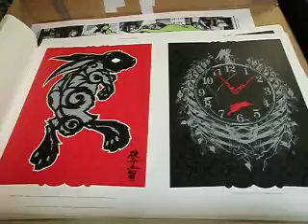tidwell / angryblue crackheadpress rabbit / clock print video.AVI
Angryblue and I made this print and thought you guys might like to see it. Jeral Tidwell - humantree.com and Angryblue - angryblue.com. Our printing company is CRACKHEAD PRESS. We both make gig and art prints that we have for sale on our web sites listed above.